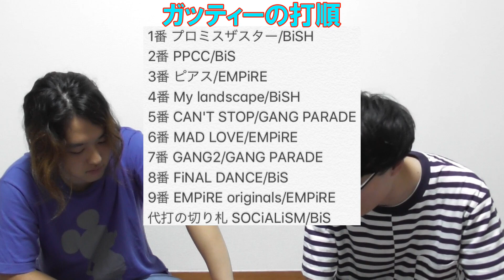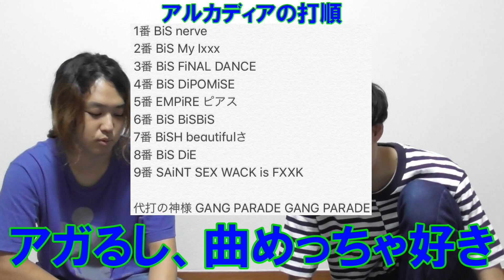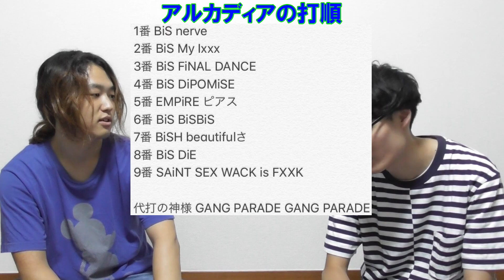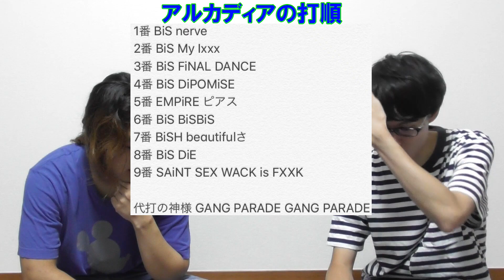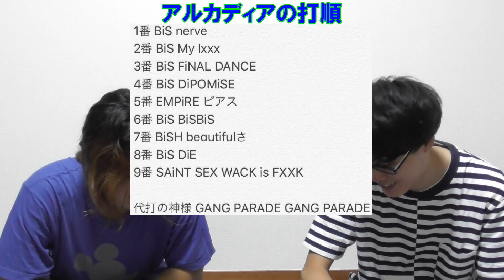WACKグループの好きな曲で打線組んでみた！【BiS・BiSH・GANGPARADE・EMPiRE】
毎日投稿中！！

企画　ガッティー
編集　ガッティー

どうも腹痛ドーパミンのガッティーです。
僕らWACKグループが大好きです。
BiS・BiSH・GANG PARADE・EMPiREどのグループも
好きな曲があるわけですがその中から厳選して
野球の1～9番の打順を組みました！

悩みに悩みました...名曲しかありませんので
知らない曲はぜひ聴いてみて下さい！
アメトークのBiSH芸人からBiSHを知った方は
色んなグループを見ていって欲しい！